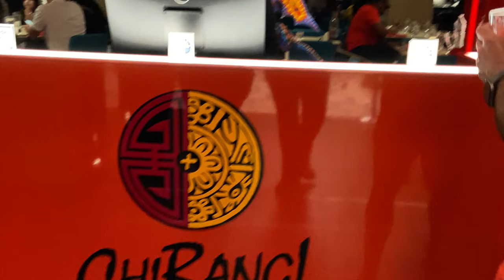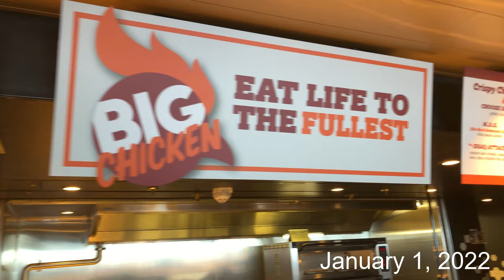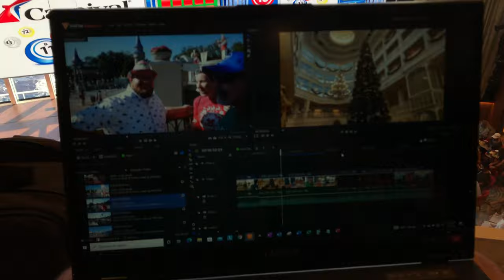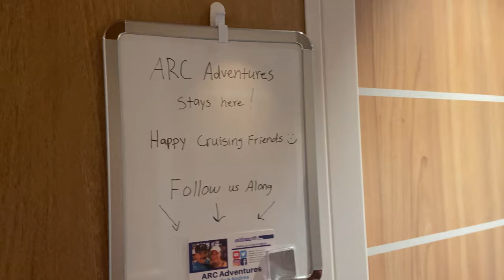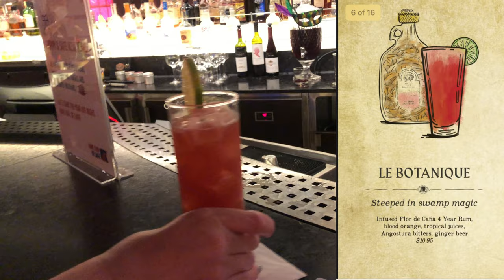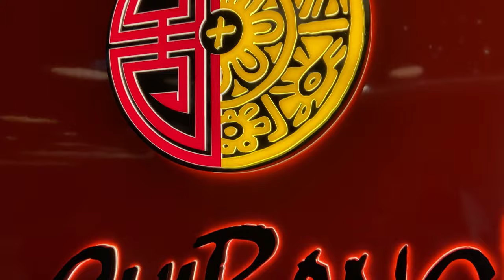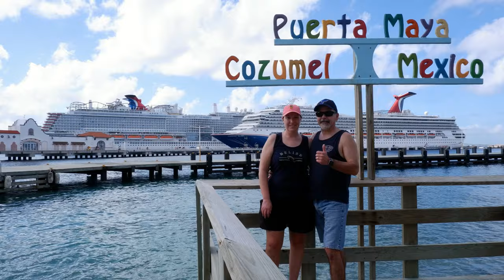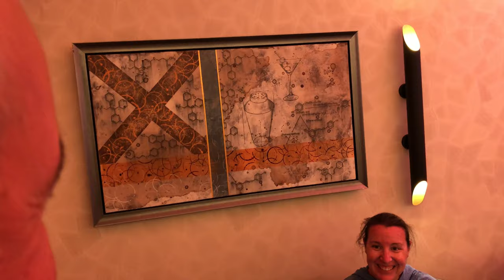Carnival Mardi Gras Cruise VLOG - Day 7 | ChiBang! | Fortune Teller Bar | Disembark Day & Bloopers!!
Carnival Mardi Gras Cruise Vlog | ChiBang! | Disembark | Bloopers (Contents)
0:00   Coming up!
0:46   Future Vlogs Sneak Peek
1:14   Breakfast Buffet & Shaq's Big Chicken!
2:31   Stroll around the deck & Bloody Mary time!
4:43   Bingo Time / Back to the Cabin / Land-ho!
7:55   Guy's Burger / Sunset Time!!
9:33   Flags Parade / Fortune Teller Bar!
12:43 ChiBang for Dinner (Chinese and Mexican Fusion)!
17:44 End of Night / End of Cruise Recap
19:39 Disembarking the Carnival Mardi Gras!
21:35 Series Bloopers!!!

Join Andy & Andrea on our Carnival Mardi Gras 2021 Cruise - our first ever New Years Eve cruise aboard the brand new flagship of Carnival's fleet: Carnival Mardi Gras! Day 7 was our last Sea Day aboard Carnival Mardi Gras, and of course we started out with coffee and breakfast at Shaq's Big Chicken, so so good! Spent some relaxing time editing our video where we met @PagingMrMorrow at Magic Kingdom on Christmas Day! After Andrea tried her hand at Bingo, we went back to the cabin, catching a great sunset from our balcony, and then enjoyed drinks at the Fortune Teller Bar, move over Alchemy Bar!  We had an excellent dinner at ChiBang, which is Chinese and Mexican fusion, which we have to say, was so so good! That wrapped up our cruise aboard Carnival's flagship, Mardi Gras!  Come join us!